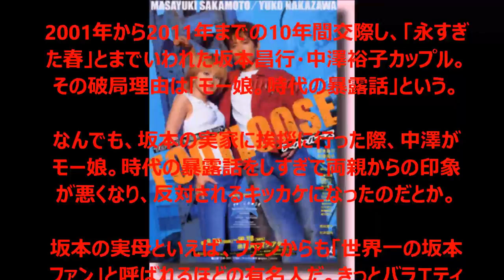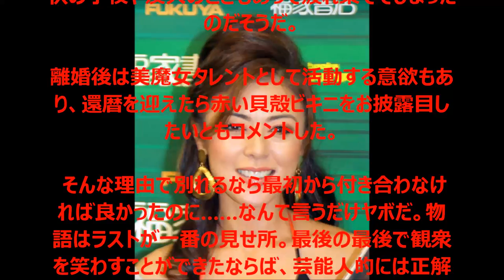【※衝撃注意】芸能人カップル8組！破局理由が信じられないものだった・・・嘘だろ。。！？